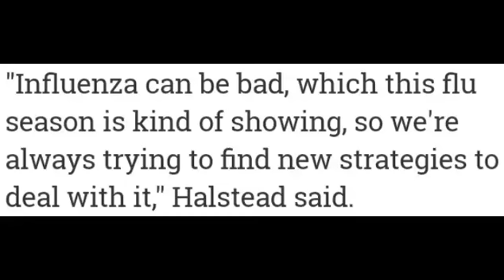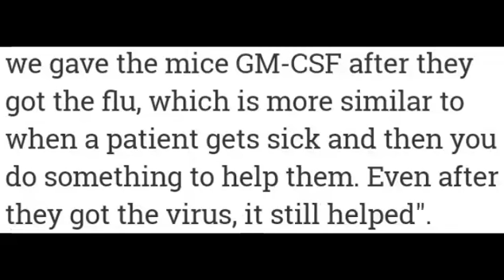This protein can help improve immunity for survival during flu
This protein can help improve
immunity for survival during flu